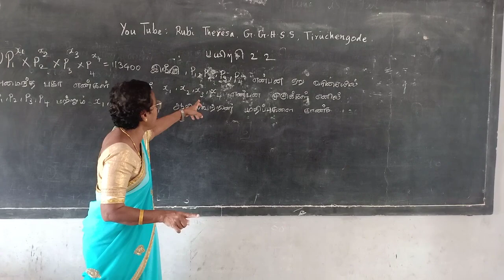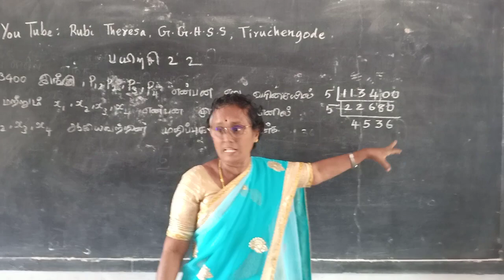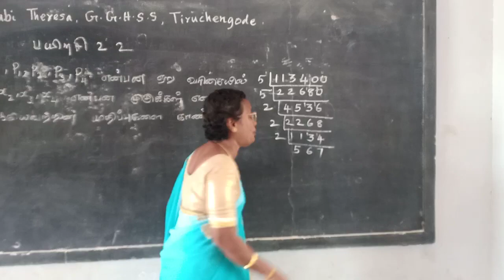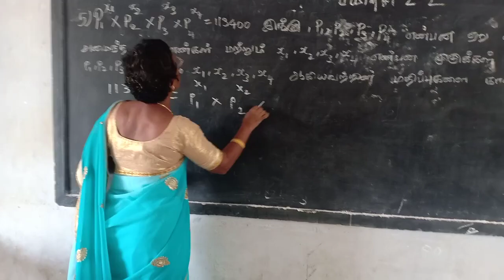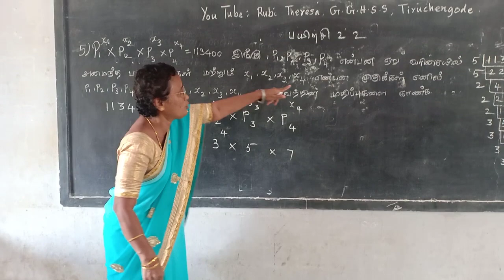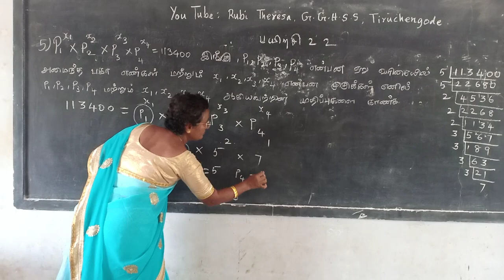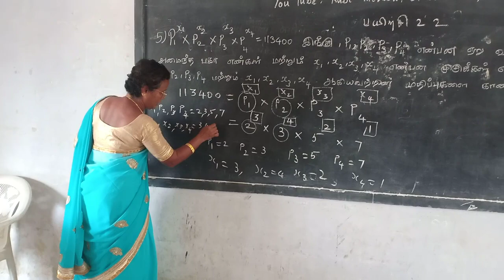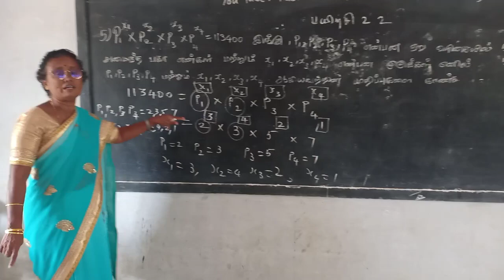10th Maths _ Numbers and Sequences _ Exercise 2.2 _ Sum 5